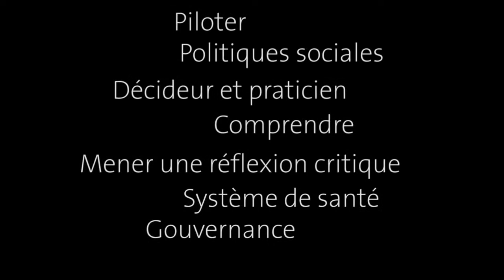CAS "Politiques sociales : de la stratégie à l'action"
CAS "Politiques sociales : de la stratégie à l'action" - 2018 - Faculté des sciences de la société - UNIGE